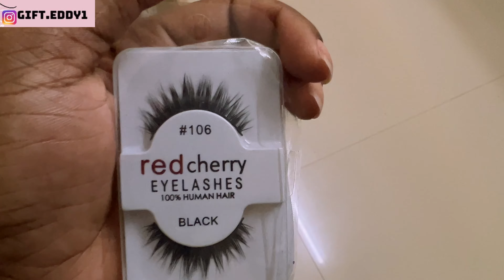VLOG: I attended an African/ Nigerian wedding in India + Asoebi styles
I’ll take you guys through my day in this vlog, sit back and relax.